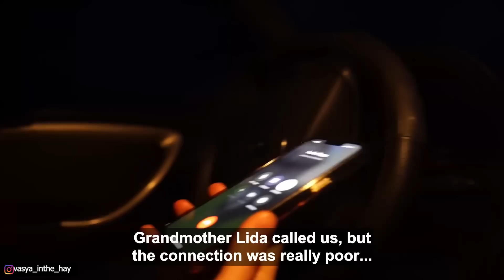Found a living mummy in an abandoned village